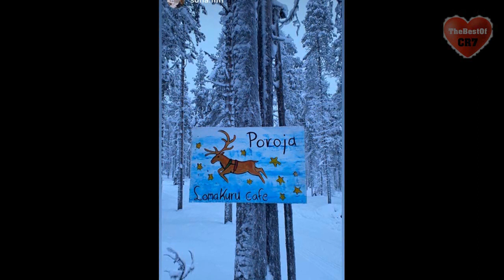La Famille de Cristiano Ronaldo en Laponie pour rencontrer le Père Noël ⛄❄️🎅🦌 [Episode 4]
Direction le pôle nord en jet privé pour voir le Père Noël. Un voyage féérique que n’oublieront pas de si tôt Georgina Rodriguez et les enfants : Eva Maria, Alana Martina, Mateo & Cristianinho alias CR7Jr ⛄❄️🎅🦌

La Laponie est la région la plus septentrionale de la Finlande. Peu peuplée, elle borde la Suède, la Norvège, la Russie et la mer Baltique. Elle est connue pour ses vastes étendues sauvages subarctiques, ses stations de ski ainsi que différents phénomènes naturels comme le soleil de minuit (24 heures de jour consécutives) et les aurores boréales (phénomène lumineux atmosphérique caractérisé par des voiles extrêmement colorés dans le ciel nocturne, le vert étant prédominant).

CR7 Jr ride snowmobile with Georgina Rodriguez  brother & sisters in Finland

Manchester United - Juventus - Real Madrid - PSG - goals - buts - football - foot - soccer - champions league - ligue des champions - world cup Qatar 2022 (coupe du monde) – Cristiano Ronaldo Junior